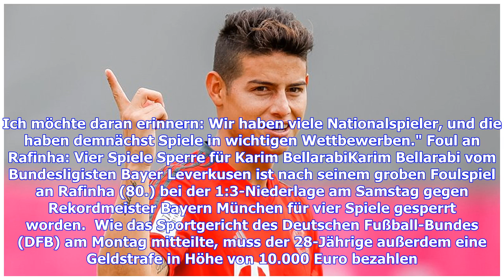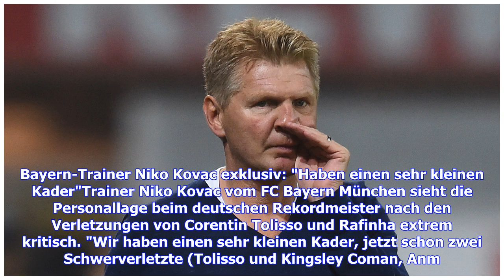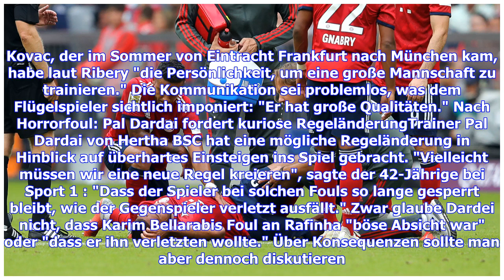FC Bayern München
Am Mittwoch startet der FC Bayern München nach dem gelungenen Auftakt in die Bundesligaspielzeit bei Benfica in die neue Saison in der Königsklasse. Dabei muss Trainer Niko Kovac auf einige Spieler verletzungsbedingt verzichten. Erlebe die Bundesliga-Highlights auf DAZN. Hol' Dir jetzt Deinen Gratismonat! Im exklusiven Interview äußerte der Coach sich zur Gruppe des Rekordmeisters. Außerdem sprach er über den Start in München, seine Ziele und Renato Sanches.  Beim Abschlusstraining in Lissabon a...